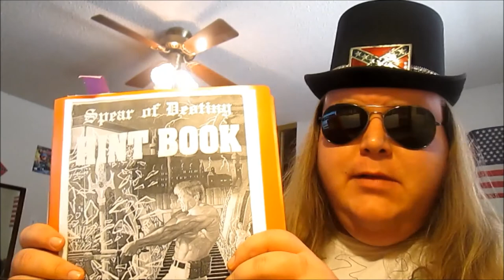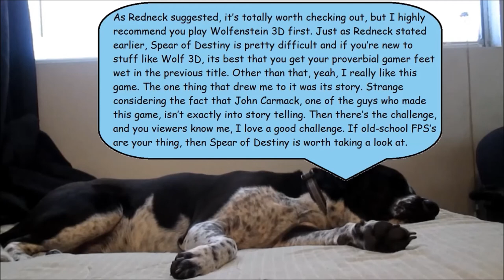Redneck Reviews Spear Of Destiny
My review of the often overlooked sequel/prequel to Wolfenstein 3D.

Spear Of Destiny Hint Book PDF.